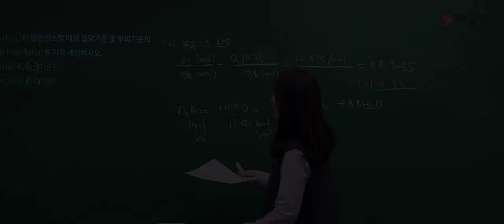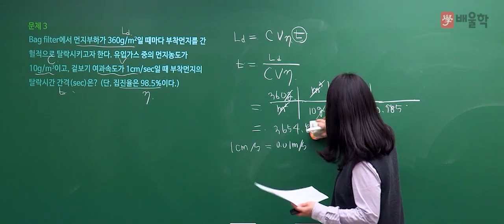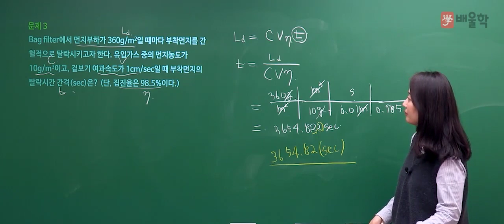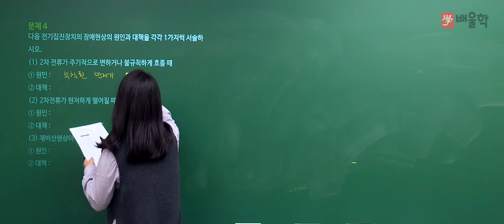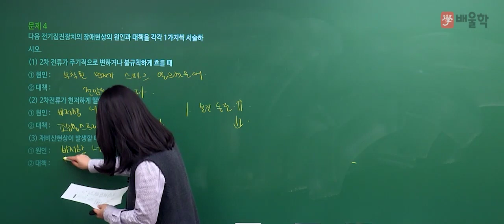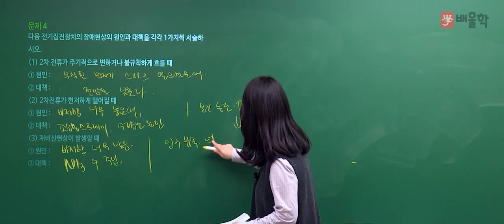[대기환경기사 실기] 2017년 2회 실기 기출 풀이 2 - 고경미 교수님